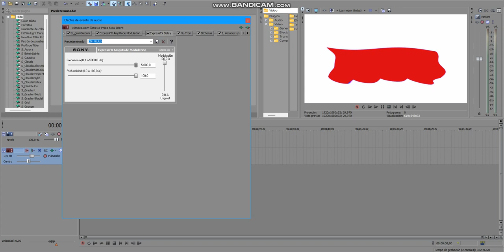How to make MPGFPMVM5280up V1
Effect by MediaPower𝗚𝗙𝗣MediaVideoMaker5280 MQᴴᴰ